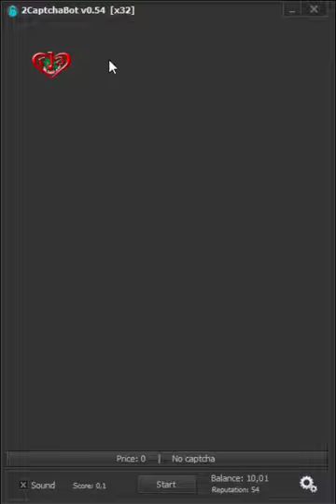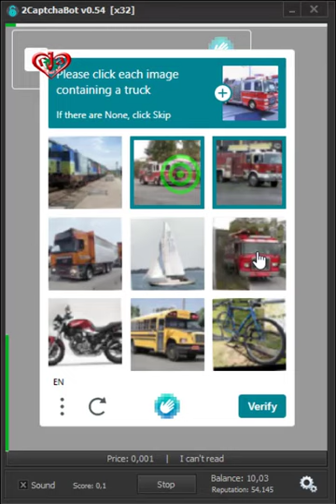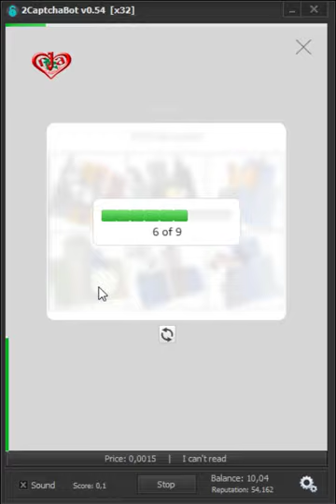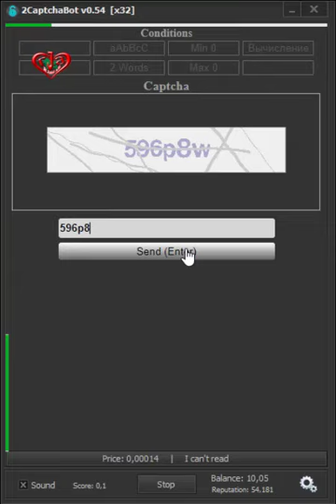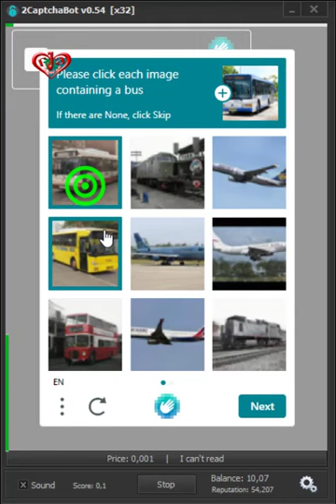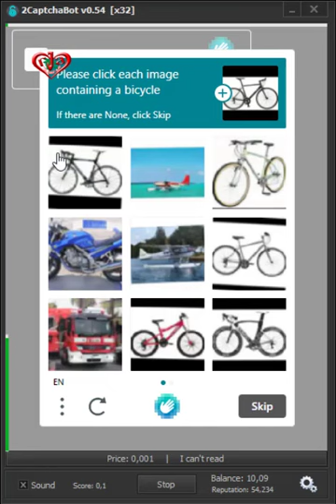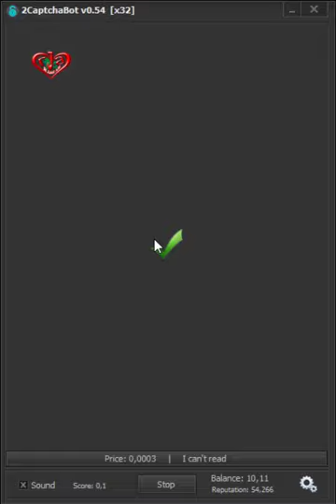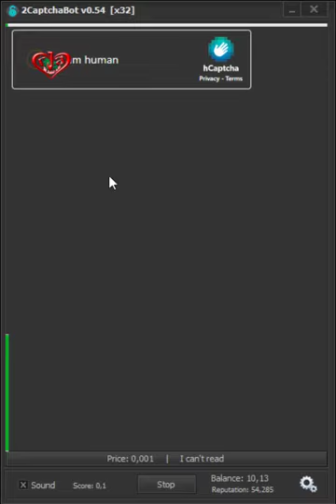Solve Captcha 30-40 minutes and Earn 0.1$ (dollar)